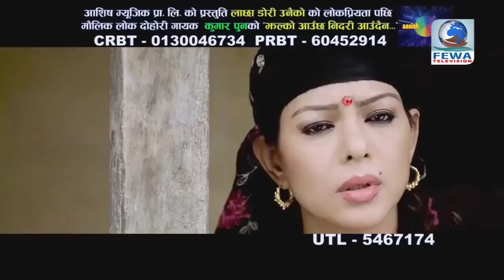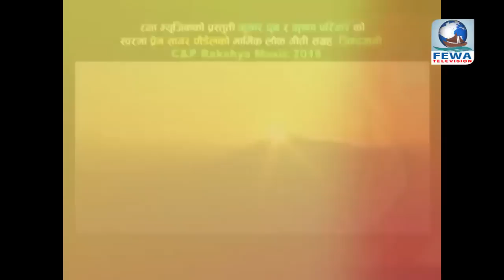KUMAR PUN FEWA CHAUTARI (FEWA TELEVISION)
fewa chautari